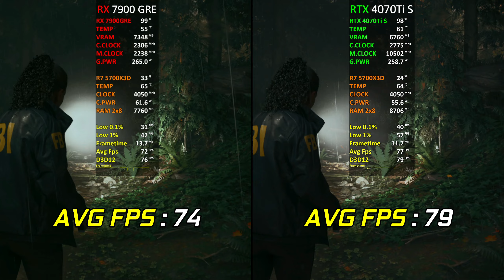RX 7900 GRE vs RTX 4070 Ti SUPER | RYZEN 7 5700X3D | The Ultimate Comparison! 🔥 | 2024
Explore the ultimate showdown between the RX 7900 GRE vs RTX 4070 Ti SUPER in our comprehensive test across 15 games at 1440p resolution. If you're looking for the best graphics card for your gaming needs, watch the video to see the results and find out which card is the perfect fit for you.

● 00:05 Warzone
● 01:04 Avatar Frontiers of Pandora
● 02:18 Alan Wake 2
● 03:01 Assassin's Creed Mirage
● 04:09 Horizon Forbidden West
● 05:28 The Last of Us
● 06:33 Spider Man Remastered
● 07:21 Hitman 3
● 08:12 Red Dead Redemption 2
● 09:14 Shadow of the Tomb Raider
● 10:07 Cyberpunk 2077
● 11:16 Watch Dogs Legion
● 12:35 Forza Horizon 5
● 13:36 Resident Evil 4 Remake
● 14:20 Starfield

● PC Specifications
● Case: Lian Li Lancool II Mesh argb
● CPU: AMD Ryzen 7 5700X3D
● GPU 1: RX 7900 GRE Sapphire Pure 16GB
● GPU 2: Galax RTX 4070 Ti SUPER 16GB EX WHITE
● Ram: VENGEANCE® RGB PRO 16GB (2x8GB) DDR4 3600MHz C18
● Motherboard: ASUS TUF GAMING b550 PLUS
● Cooler: Deepcool AS500 PLUS
● SSD: Kingston A400 SSD 120GB SATA (6Gb/s)
● HDD: Seagate Barracuda 2tb 7200RPM
● PSU: Corsair RM850W 80+ Gold
● OS: Windows 10 Pro 21H2 64 bit